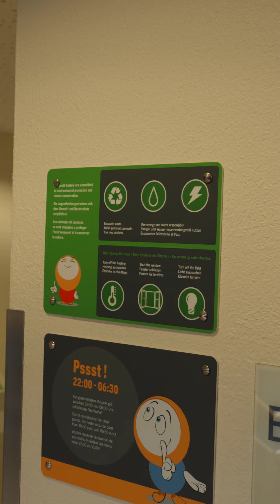Experience sustainable stays at Youth Hostels Luxembourg!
Experience sustainable stays at Youth Hostels Luxembourg! 🌱 Our commitment to eco-friendly practices ensures that your adventures are not only fun, but also kind to the planet. As we like to say: ‘We’re more than beds’.